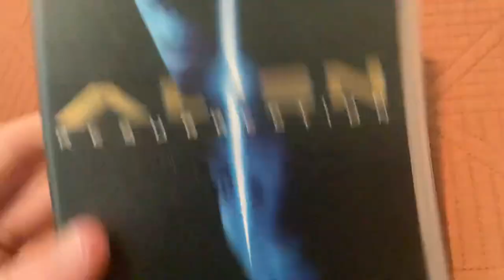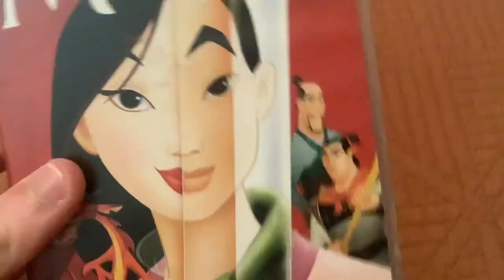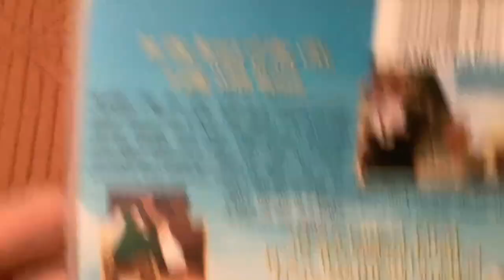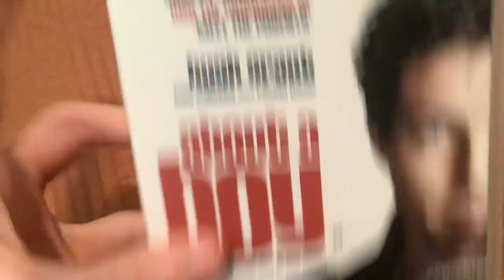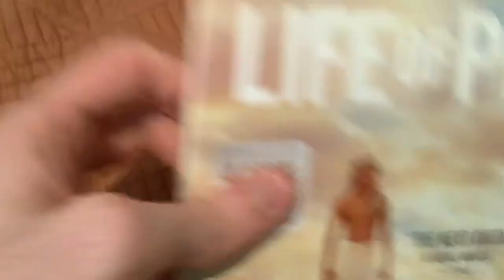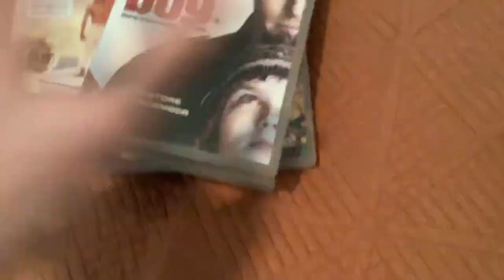VHS/DVD Update 31/12/2021 (Final Update for 2021)